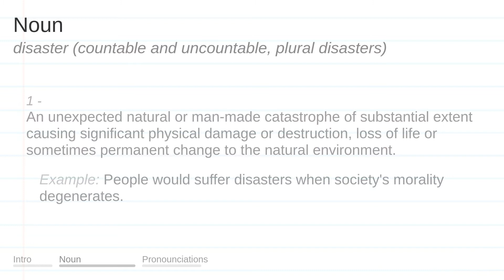DISASTER meaning, definition & pronunciation | What is DISASTER? | How to say DISASTER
What is DISASTER?
What does DISASTER mean?
How do you say DISASTER?
How to pronounce DISASTER?

DISASTER meaning - DISASTER pronunciation - DISASTER definition - DISASTER explanation